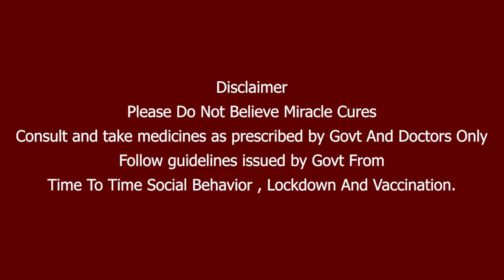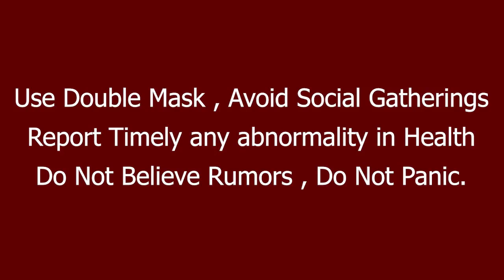ஒன்று கூடிய எதிர்க்கட்சிகள்.. பதவியை இழக்கும் Israel பிரதமர் Benjamin Netanyahu | Oneindia Tamil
Israel oppoents parties agrees to oust PM Benjamin Netanyahu: Close to form the government with central and left support.

இஸ்ரேலின் காபந்து பிரதமராக இருக்கும் பெஞ்சமின் நெதன்யாகு ஆட்சியை இழக்கும் சூழ்நிலை ஏற்பட்டுள்ளது. அவரின் கட்சிக்கு எதிர்க்கட்சிகள் யாரும் ஆதரவு அளிக்காத நிலையில், ஆட்சியை இழக்கும் நிலை ஏற்பட்டுள்ளது..